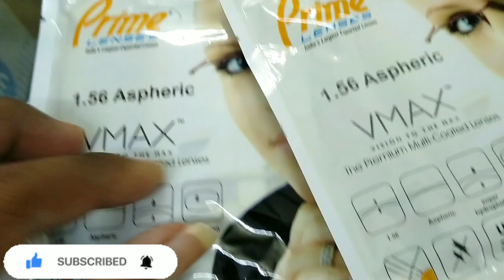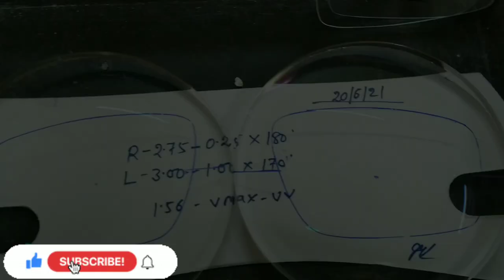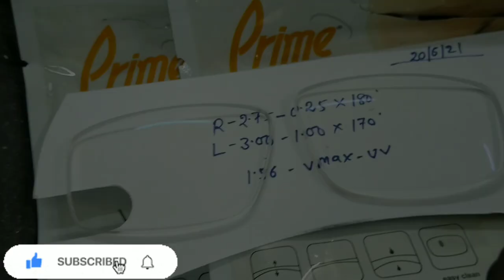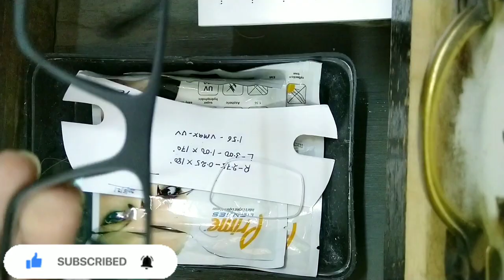spectacles lens manual fitting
spectacles lens manual fitting by machine.

spectacles lensko manually fitting karneka tarika.

Click on the link if you want to buy optical products :-
यदि आप ऑप्टिकल उत्पाद खरीदने चाहते हो तो लिंक पर क्लिक करें :-

Trial lens set

UV light

manual lensometer

digital lensometer

optical tools

blue cut eyeglasses

eyeglasses cleaner